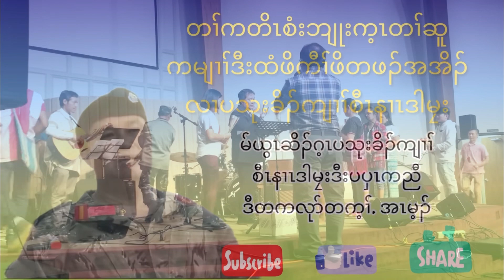[Wonderful Appreciation Words-General Ner Dah Mya] { တၢ်ကတိၤစံးဘျုးစံးဖှိၣ်လၢ-ပသုးခိၣ်နၢၤဒါမၠး }👍❤️